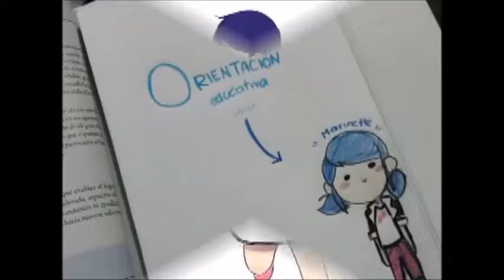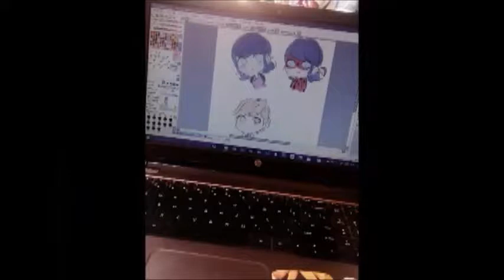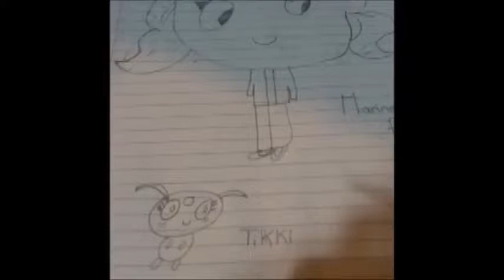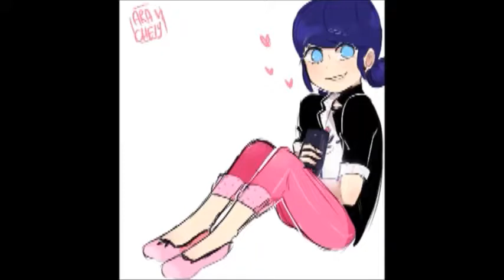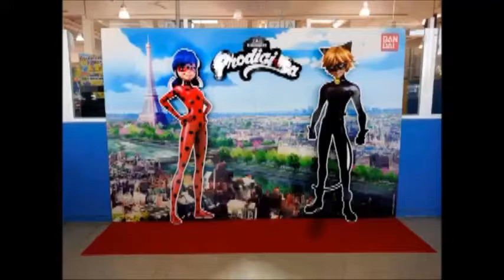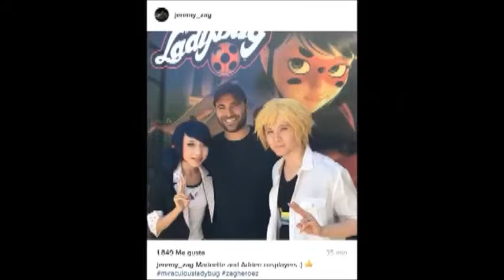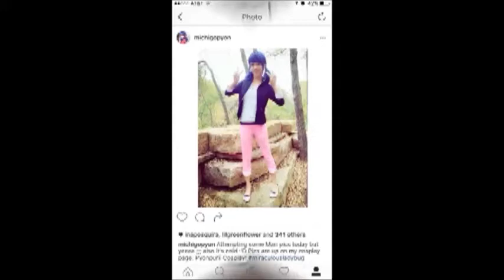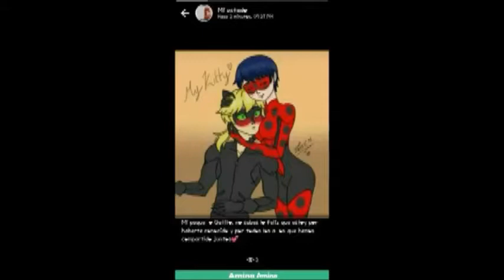Contenido exclusivo y mas Miracolous Ladybug